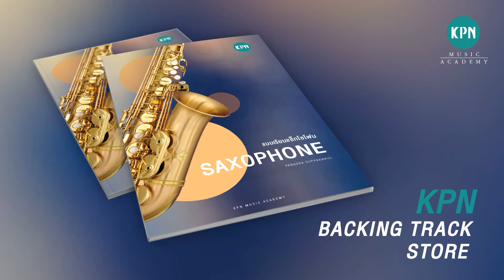KPN Saxophone Backing Track 224 (MARCH FROM THE NUTCRACKER with sax)